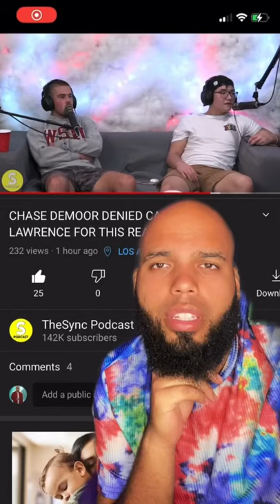ChaseDemoor catching bodies 50% of the time since Too Hot Too Handle 🔥